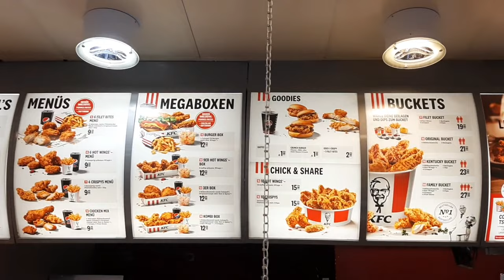Hamburg vlog:weekend walk+KFC +watching swarns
NOTE: I’m so sorry for the audio. I’ll be more careful and I hope you guys enjoy the video regardless of the audio💕.

Let's be friends on Instagram @iamifeoma___